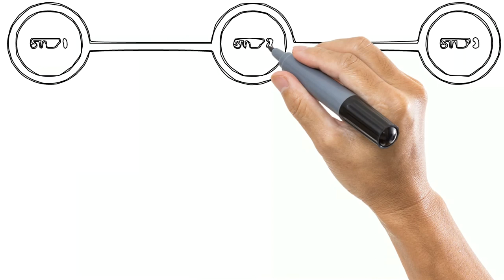[SegaNet] Pyramid Magic I (Genesis) Gameplay in 1 Minute